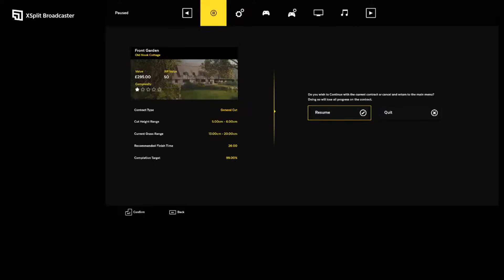Lawn Mowing Simulator